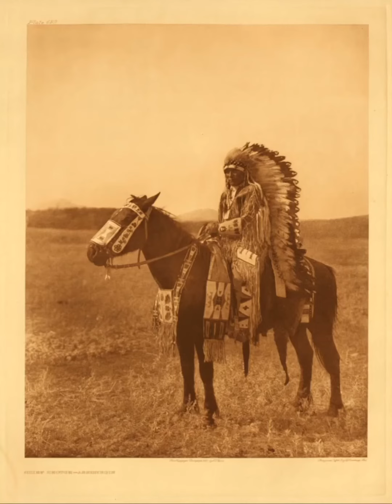Индейцы Северной Америки